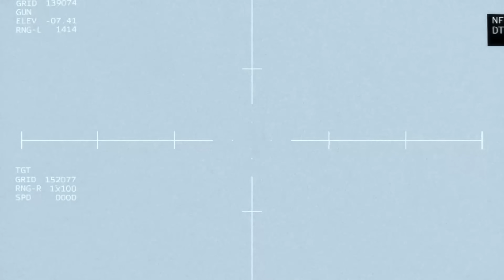THE KREMEA BRIDGE IS LOST FOREVER! US F-16s Destroy 800 Tons of Russian Explosives